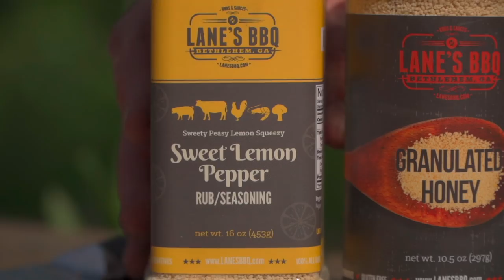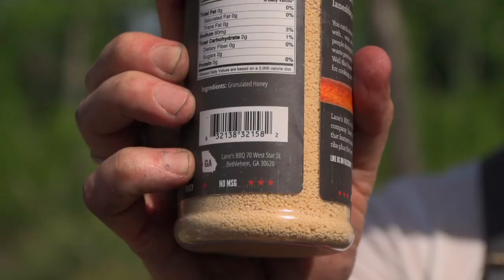Honey Lemon Pepper Chicken Wings | Chef Eric Recipe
Chicken Wings are absolutely a top 5 favorite of mine. The combination of crispy skin, succulent meat and live fire flavor are all I need to push me to the edge of culinary bliss. Today we dive into a method more than just a recipe. Enjoy!

Chef E

Honey Lemon Pepper Chicken Wings

12   Each Full Chicken Wings
2     Tablespoons Lane's BBQ Sweet Lemon Pepper Rub
1     Tablespoons Lane's BBQ Granulated Honey

1. Stabilize your grill at 300F. Bank the coals to the back of the grill.
2. Install a half-moon deflector shield on one side of the grill, creating a two-zone cooking area.
3. Place the seasoned wings, presentation side down, on the direct cook side of the grill. Allow the wings to cook and render for 15 minutes.
4. Check the caramelization & rotate the wings that need more caramelization to the hottest portion of the grill for even color. Close the dome and cook for another 15 minutes.
5. Now that the wings have cooked for 30 minutes and you have even caramelization, flip the wings to the non-presentation side, keeping the wings on the direct side. Close the dome and cook for another 10 minutes.
6. Check the caramelization. When you love what you see, transfer the wings to the indirect side. Use the stack method if you like (stack the wings, largest on the bottom). Close the dome and cook indirect until you reach an internal temp of 175F (Not 165F).
7. If you are looking for an even crispier skin, just before placing on the presentation plate, place the wings on the direct side of the grill. Leave the dome open and char for 30 seconds to a minute. Enjoy!